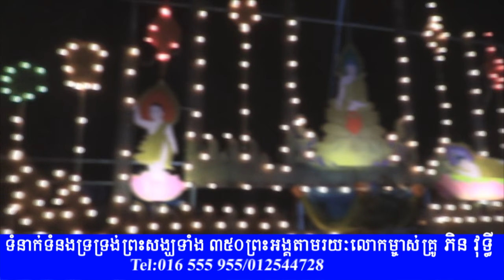បុណ្យវិសាខបូជា ភាគ្គ ៦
បុណ្យវិសាខបូជា ភាគ្គ ៦វត្តប្រាសាទនាងខ្មៅ